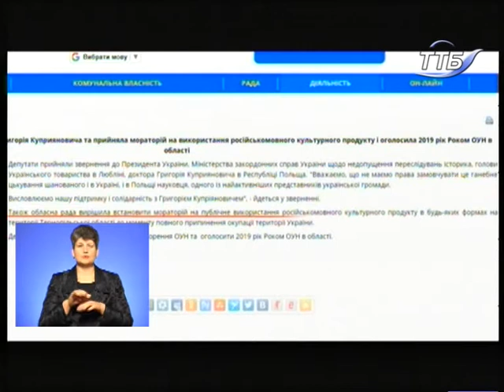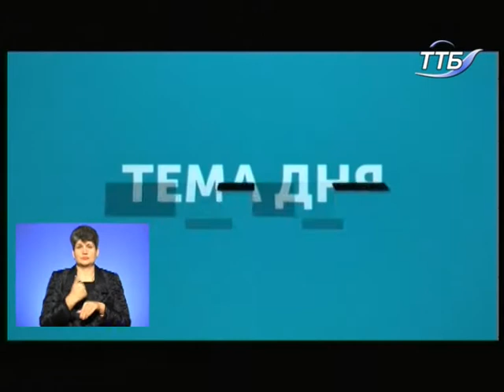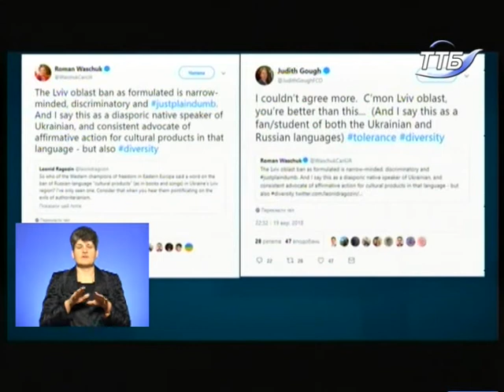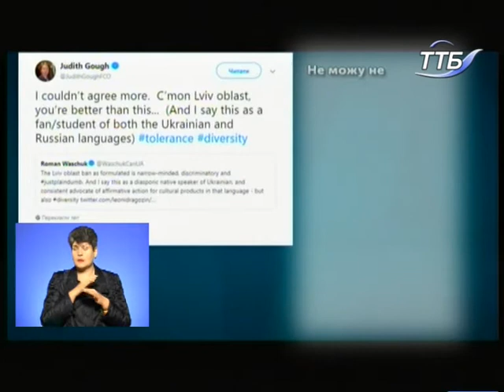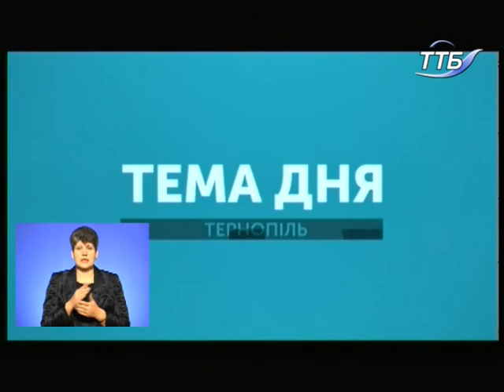Тема дня - На Тернопільщині заборонили російську мову?